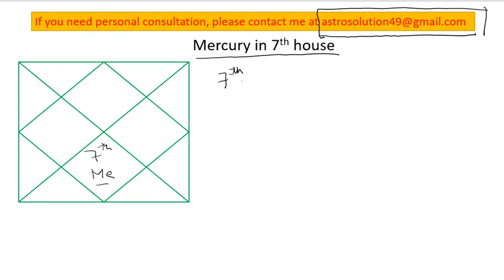Mercury in 7th house of astrology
Mercury in 7th house is discussed in this video.